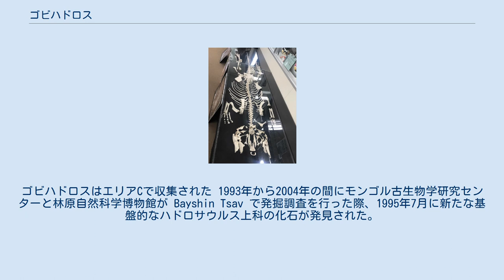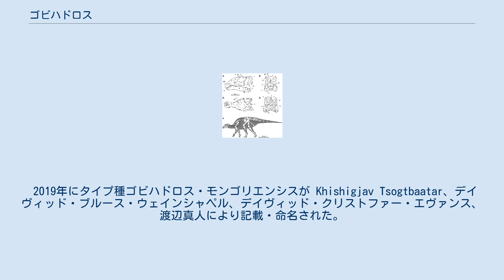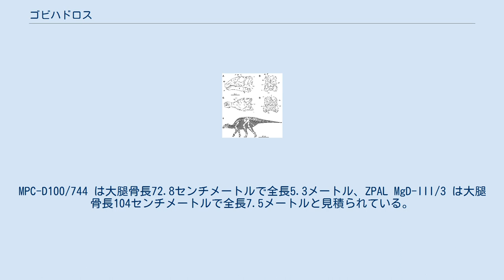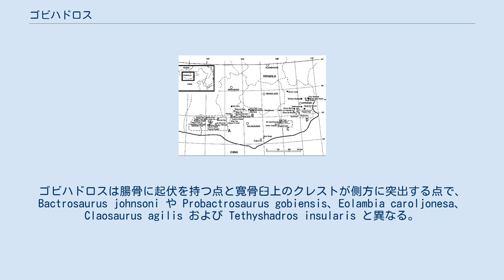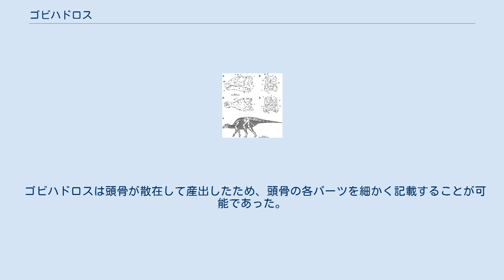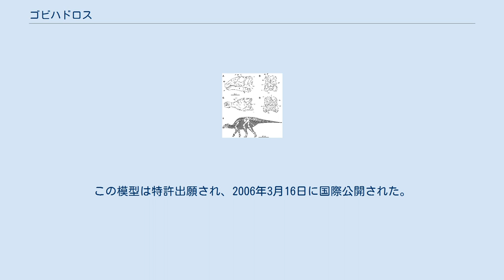ゴビハドロス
ゴビハドロス（学名：Gobihadros）は、後期白亜紀のモンゴルから産出した基盤的ハドロサウルス上科の恐竜の属。
タイプ種ゴビハドロス・モンゴリエンシス1種のみを含み、ホロタイプ標本はセノマニアンからサントニアンにあたるバインシレ層から発見された。
全長は約3メートルと推定されていたが、後に7.5メートルに上方修正された。
 モンゴルの白亜紀の恐竜化石産地。
ゴビハドロスはエリアCで収集された 1993年から2004年の間にモンゴル古生物学研究センターと林原自然科学博物館が Bayshin Tsav で発掘調査を行った際、1995年7月に新たな基盤的なハドロサウルス上科の化石が発見された。
この化石は Tsogtbaatar が2008年に自らの論文で言及した。
 2019年にタイプ種ゴビハドロス・モンゴリエンシスが Khishigjav Tsogtbaatar、デイヴィッド・ブルース・ウェインシャペル、デイヴィッド・クリストファー・エヴァンス、渡辺真人により記載・命名された。
属名はゴビ砂漠とハドロサウルス上科を反映して結び付けたものであり、種小名はモンゴルから産出したことを反映している。
記載論文が電子媒体に掲載されたため、学名を有効にするためにLSIDが必要とされた。
属名のためのLSIDは 38EE8AD7-AD50-44BF-B31D-B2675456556A であり、種小名のためのLSIDは 2DB42EE7-6A64-4D64-AA19-E5D3453BF99C である。
 ホロタイプ標本 MPC-D100/746 は約8500万年前のセノアマニアンからサントニアンにあたるバインシレ層の層で発見された。
頭骨の備わったほぼ完全な骨格からなり、頭骨以降の骨格は関節するが、頭骨は部分的に散在している。
数多くの標本が本種に割り当てられており、最も重要な標本は関節した完全な頭骨と前肢の MPC-D100/763 である。
この標本は部分的にモンゴルの他の産地から発見されている。
これらを合わせて、ゴビハドロスはアジアから産出した中では最も完全に骨の揃ったハドロサウルス上科の恐竜となった。
全身の骨の約95%が保存されており、頭骨も鋤骨と後眼窩骨が欠損しているのみであった。
 骨格復元 ゴビハドロスは中型のハドロサウルス上科である。
標本 MPC-D100/763 は全長約3メートルであるが、未成熟の個体であった。
MPC-D100/744 は大腿骨長72.8センチメートルで全長5.3メートル、ZPAL MgD-III/3 は大腿骨長104センチメートルで全長7.5メートルと見積られている。
後者は骨の吸収と再形成の特徴が見られており、高齢個体と考えられ、全長7.5メートルが完全に成長しきった際の全長であるとされる。
 記載者はゴビハドロスに関して複数の標徴形質を記載している。
ゴビハドロスは、前上顎骨に嘴縁突起を持つことと下顎の歯の位置に3本もの歯を持つ点で、他の全ての非ハドロサウルス科ハドロサウルス上科と特徴を異とする。
これらはハドロサウルス科に典型的な特徴であり、平行進化の過程でハドロサウルス科と独立して獲得したと結論付けられた。
ゴビハドロスは腸骨に起伏を持つ点と寛骨臼上のクレストが側方に突出する点で、Bactrosaurus johnsoni や Probactrosaurus gobiensis、Eolambia caroljonesa、Claosaurus agilis および Tethyshadros insularis と異なる。
また、第1指のスパイク上の爪が存在する点で、ゴビハドロスは T. insularis や Plesiohadros djadokhtaensis ならびにハドロサウルス科と区別される。
 ゴビハドロスは2019年にハドロサウルス科の外側、ハドロサウルス上科に位置付けられた。
他の多くの層で発見されたため、正確な関係性は不明であった。
ゴビハドロスの存在は、後のアメリカ大陸のハドロサウルス上科がアジアへ進出したことを支持するものと見られていた。
 ゴビハドロスの頭部。
関節した状態で復元したもの。
 ゴビハドロスは頭骨が散在して産出したため、頭骨の各パーツを細かく記載することが可能であった。
これはハドロサウルス類の頭骨の構造の検証機会をもたらし、また教育目的での模型の製作にも応用された。
林原は、複雑に組み合わさったゴビハドロスの頭骨を幅広い年齢...